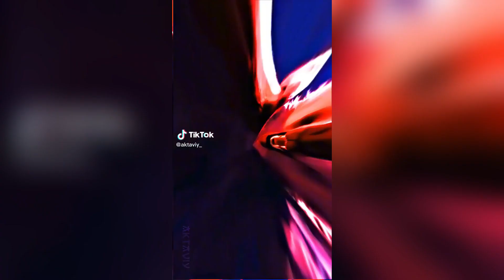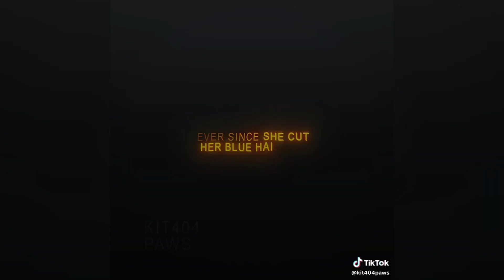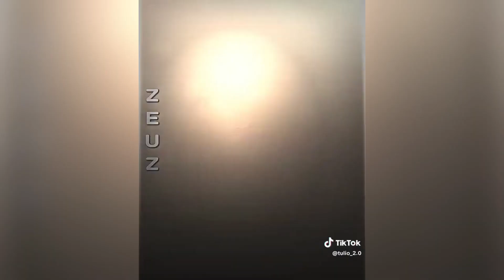🥶 Coldest Moments Of All Time 🥶 BEST TikTok Compilation 🥶 Coldest Moments TikTok 🥶